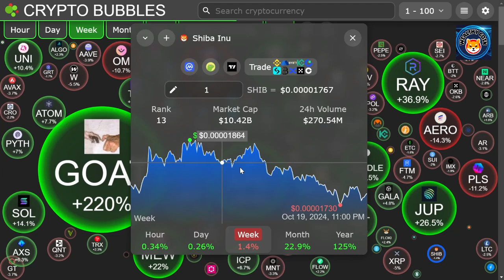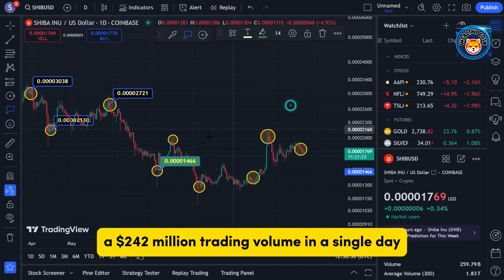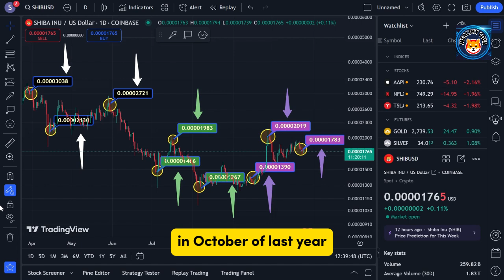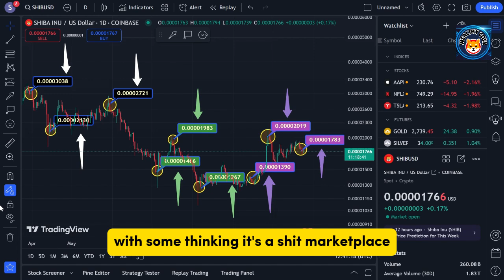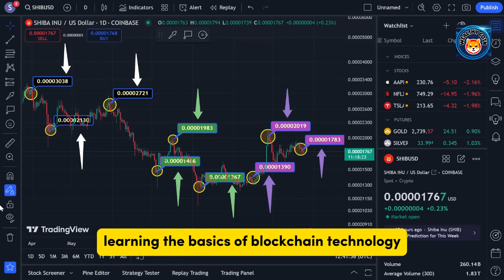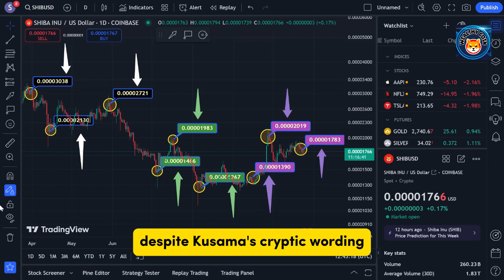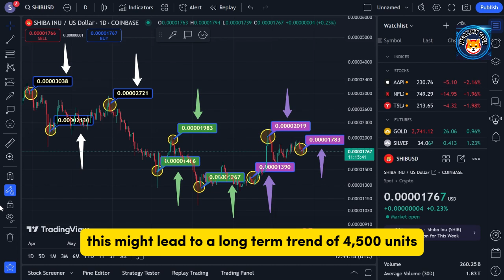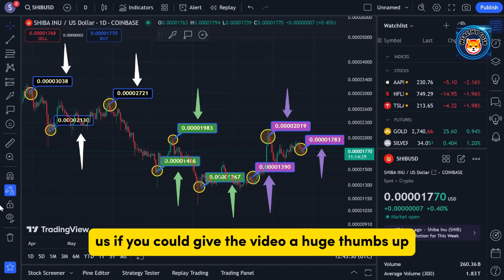When it comes to Shiba INU, October 2024 is the most important month.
Dropshopping Shopify,
Dropshopping,